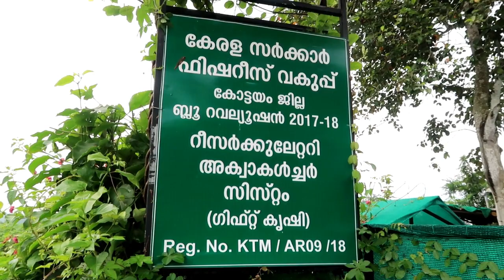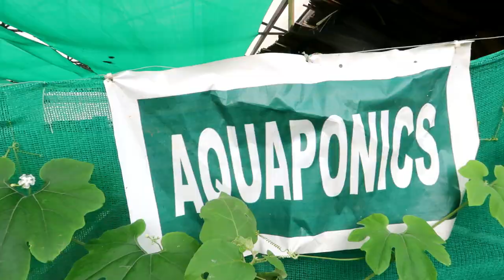Success story in fish farming | part 01 | Biofloc | RAS | Aquaponics | Hydroponics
Nila Aqua Farm
Udayagiri, Ponkunnam, Kottayam
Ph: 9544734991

Fish-Farm-Kottayam